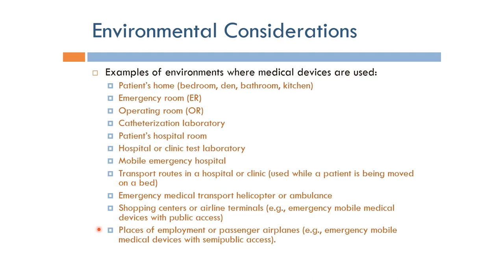Human Factors Engineering: Examples of Medical Device Environments (Arabic Narration)